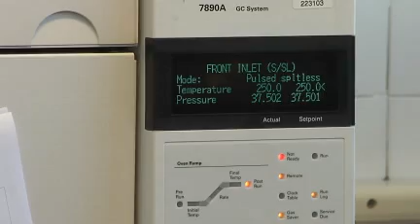IM clausuró 23 locales que vendían alimentos por irregularidades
Presencia de insectos y roedores, y productos contaminados; las faltas más graves. Se realizaron casi 4.000 inspecciones y se aplicaron 541 multas en el primer semestre.